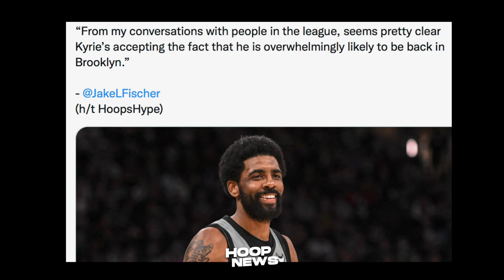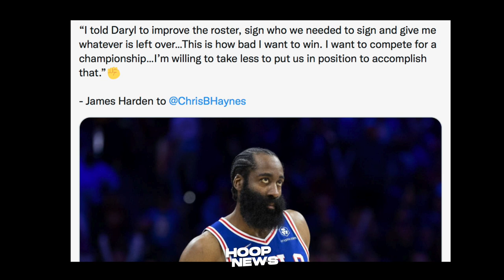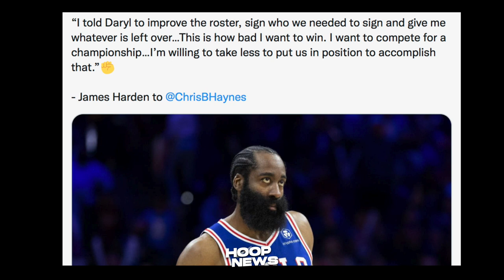Bagong Kyrie Update Na Ikaka-Stress Ng Lakers! Ganda Ng Mentality Ni Harden! Caruso Masaya Na!